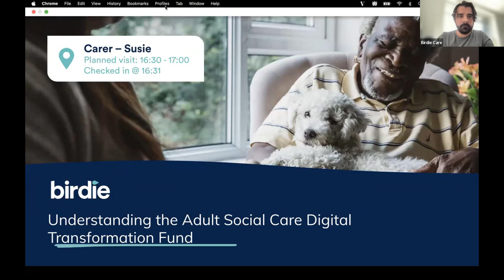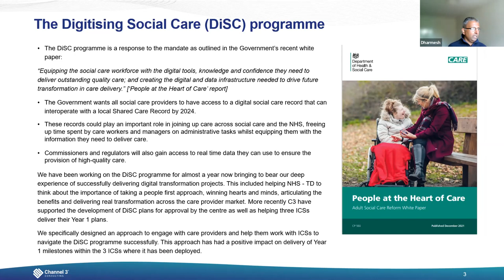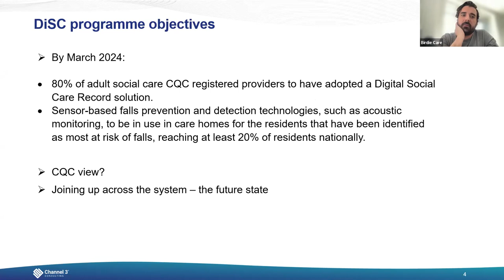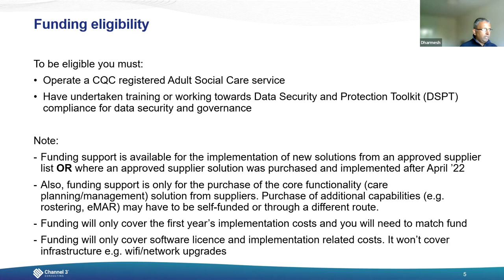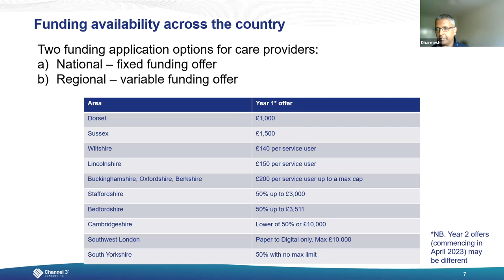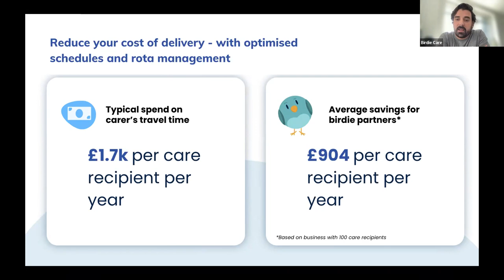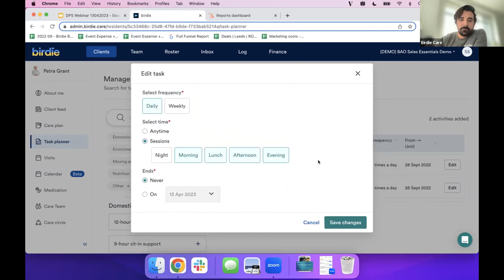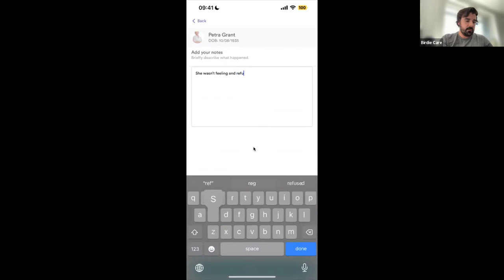Understanding the Adult Social Care Digital Transformation Fund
Join Birdie and funding specialists to deep-dive on potential funding opportunities within Adult Social Care Digital Transformation Fund.

Birdie equips care providers with the essential digital tools they need to manage, grow and succeed in delivering outstanding care. On a mission to transform care, Birdie believes that the elder generation should continue to have vibrant and happy lives and age confidently in their own home.

Alongside a host of practical resources and support for the care industry, including courses, workshops and expert tips, Birdie provides a unique single platform solution which is used by care businesses of all sizes through care management, rostering, financing and analytics tools. Birdie works by the side of our partners to support them today, and help them fly in the future.